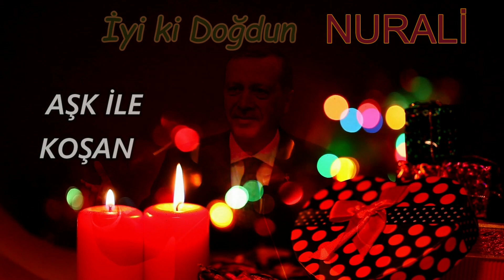İyi ki Doğdun NURALİ | Recep Tayyip Erdoğan REMİX - İsme Özel Doğum Günü Şarkısı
İyi ki doğdun Nurali, İsme özel doğum günü şarkısı sizlerle, Doğum günün kutlu olsun Nurali
Recep Tayyip Erdoğan sesinden, Nurali isimli dostlarımızın ismine özel doğum günü şarkısı sizlerle.